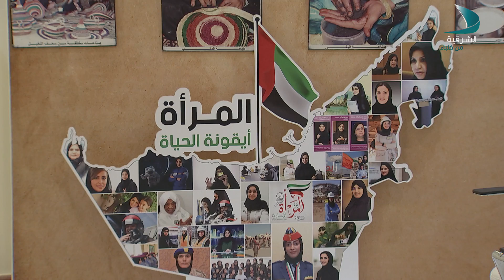أجندة الشرقية | الحلقة 14